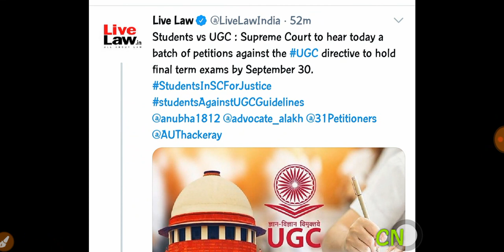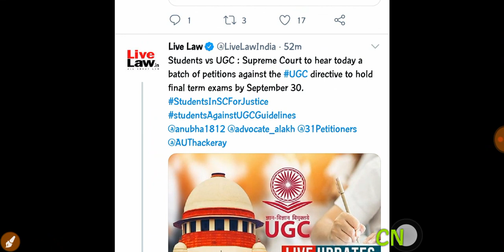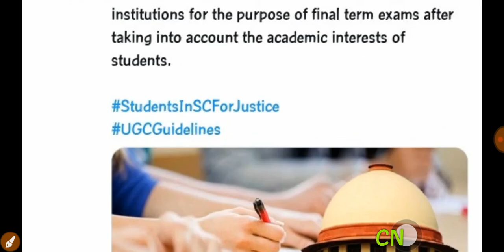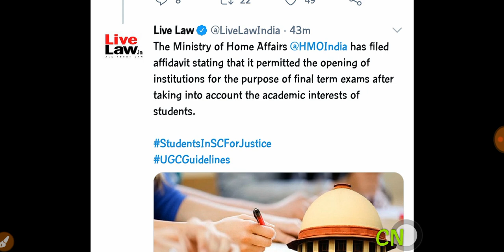सुप्रीम कोर्ट सुनवाई शुरू जल्द ।।UNIVERSITY EXAM court UPDATE||AKTU||CCS|| VBSPU||DDU| CSJMU||MJPRU